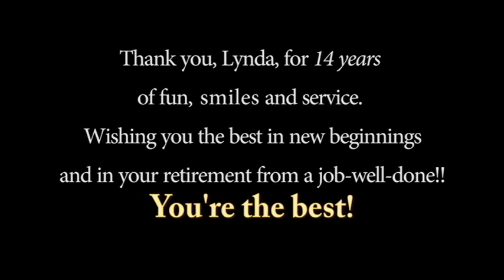CIYC Lynda's Fairwell Party